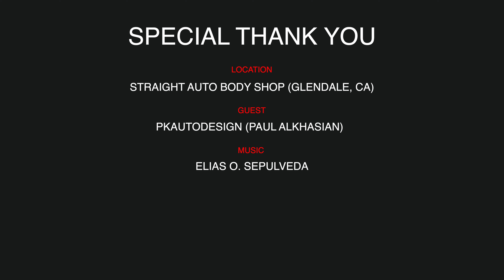Inside the Garage: Shop Talk with PK Auto Design... Cars & Chatter Podcast Ep 12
Guest Paul Alkhasian @PKAutoDesign

 Sepan Zakarian @sepanzakarian
 Cesar Marin @Cesar.q60s